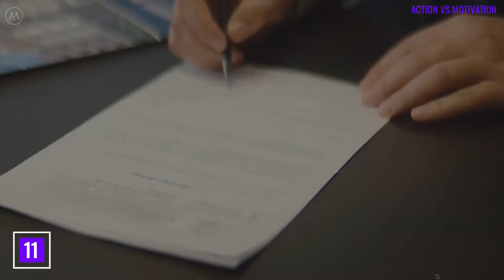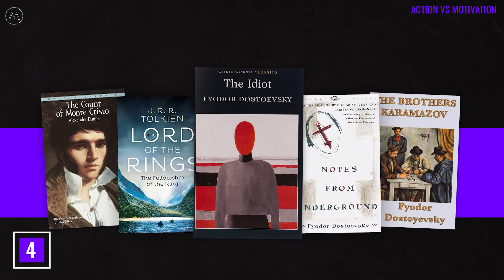15 Facts About Keanu Reeves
Are you fond of watching movies? If you are, then you certainly who know Keanu Reeves is. He is an incredible actor and we've seen him in award-winning movies. This video will talk about the things we did not know about Keanu Reeves. Enjoy watching!

Here's a short summary of today's list:
15 - His Name Means "Cool Breeze Over The Mountains”
14 - His Father Left Him When He Was Just Three Years Old
13 - He Used To Be In A Band
12 - His First Acting Role Was In A Coca-Cola Commercial
11 - He Was Paid 10 Million Dollars Upfront For The First Matrix Film
10 - He Dropped Out Of School To Pursue An Acting Career
9 - He Almost Became A Hockey Star
8 - He Turned Down A Role In The Speed Sequel
7 - He Is A True Philanthropist
6 - He Defers His Salary To Get Other Actors In His Movies
5 - He Hangs Out With The Homeless
4 - He Reads A Lot
3 - He Can Probably Beat You Up
2 - He Rides The Subway
1 - He Owns A Motorcycle Manufacturing Company

ACTION | MOTIVATION | GROWTH
• Daily Inspiration for Entrepreneurs
• Learn From The Motivation
• Goal Is To Motivate 1 Million
• Take That Action